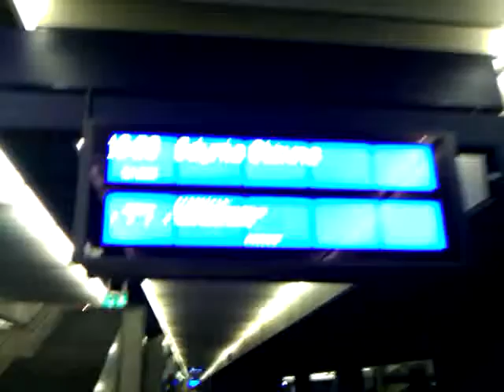EP09-016 z TLK Kaszub 15102 odjeżdża ze stacji Warszawa Centralna.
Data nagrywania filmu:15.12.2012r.